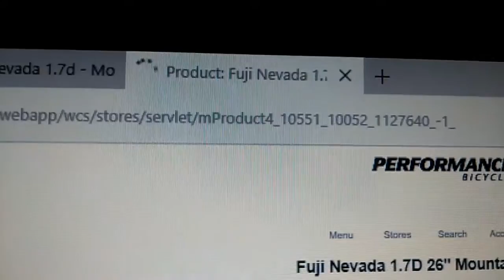microsoft edge garbage usedless shit